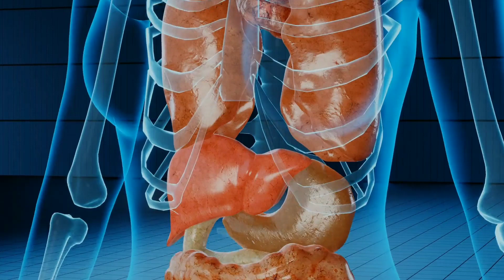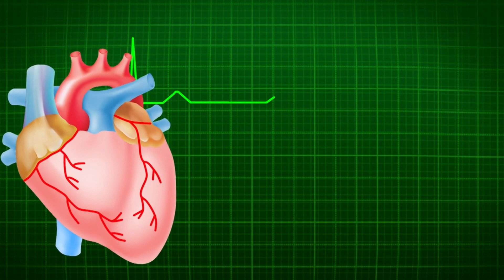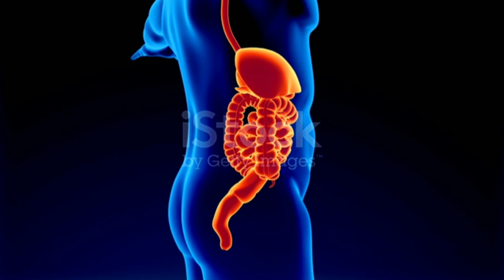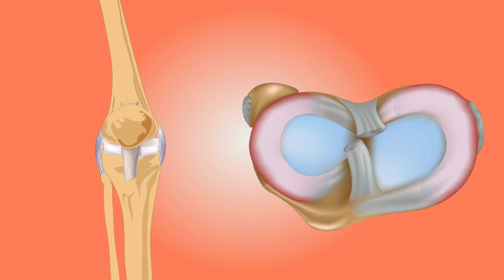चाय पीने से क्या होता है | Side Effect of Having Tea | Bad and Good effect of tea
In this video i will explain side effect of tea and what are the bad and good effect of having tea / aaj ke video me ham bat karenge ki chay pine se kya hota hai or chay ke side effect kya hai sabhi janakari aapko hindi me diya jayega.

00:00 Start.
00:43 Intro.
00:47 Bad Effect of Tea.
03:01 Good Effect of Tea.

1. What is the side effect of tea.
2. Tea is bad or good ?
3. We should having tea?
4. What is tea/coffee.
5. Chay oine se kya hota hai.

• I Used For Create video •
✪ BOYA By MM1 (VLOGGING) ~
✪ COLLAR MIC ~
✪ Normal Mic
✪ Vlog mic
✪ Green screen
✪ Mobile Stand

Any Help 24 × 7  I am available for you Help
✪ For Direct Talking with us

Music ☞ NSAT